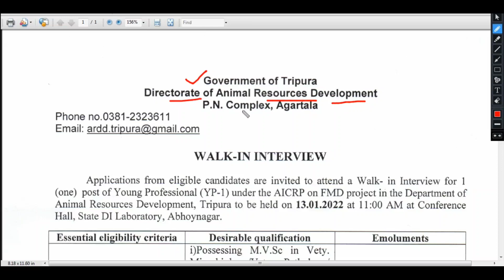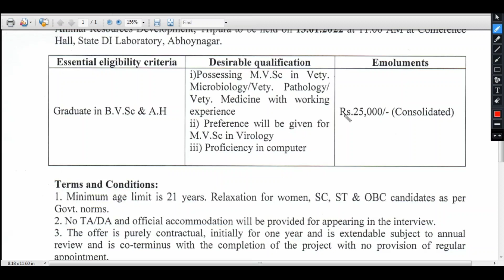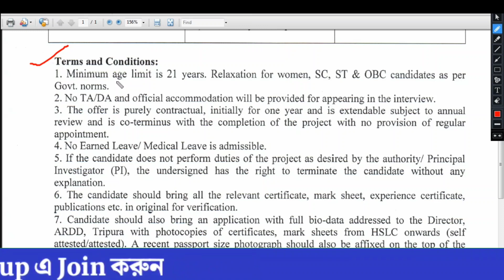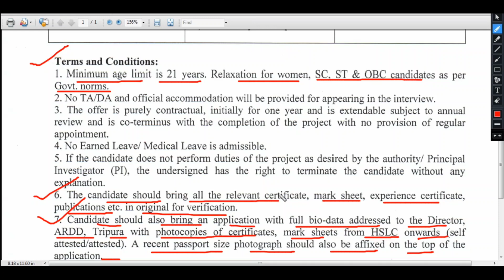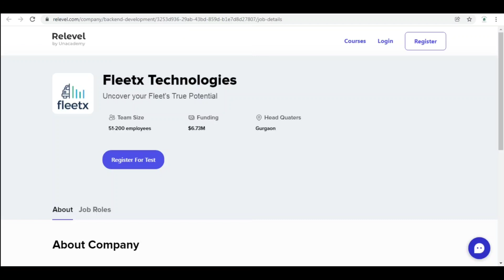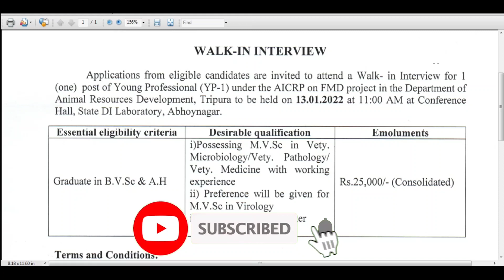ত্রিপুরা সরকারি চাকরি | Dept of ARDD Agartala | Tripura govt jobs vacancyjobalerts recruitment news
ত্রিপুরা সরকারি চাকরি | Dept of ARDD Agartala | Walk In Interview | Tripura govt go jobs vacancyjobalerts

                                  Thanks
                         Jobs Tripura Team
Jobs Tripura
tripura jobs
tripura jobs news 2021
tripura job
Consultancy recruitment agencies
Recruitment tripura
freejob alerts
executive recruiters
sbi recruitment
sbi careers
vacancies
vacancyjobalert
sarkari naukri
executive search films.
nia recruitment
freejob alert